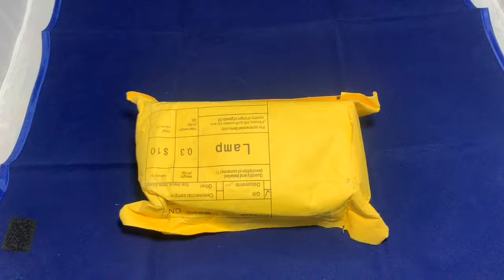✅Full Model 3W 5W 7W 9W E27 E26 E14 E12 85-265V LED Flame Effect Fire Flickering Emulation Decor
Full Model 3W 5W 7W 9W E27 E26 E14 E12 Flame Bulb 85-265V LED Flame Effect Fire Light Bulbs Flickering Emulation Decor LED Lamp

Item Description
Features:

Artificial Vivid Fire,Dynamic Moving Flame ,Simulate Nature Fire Flicker Flame,but flameless,Safe & Energy Saving Of Led Light Source,Replacement of Tradicional Gas Lantern,Eg Retrofit Oil Lamp, Hurricane Lamp

Atmosphere Mood Lamp,Decorate Your Space with its Orange Warm Flame Color,Give You A Peaceful Romantic and Relax Moment When Light Up One Fire Flame Bulbs,And Then with Jazz Music, and Help you to sleep easier, Take Off the Loneliness From Your Soul

Application:
Places Of Antique Classic Style Like church,castle,monastery,Bedroom,Living Room,Bar,Hotel,Night Clubs,Outdoor Gardens,Villas,wedding decorations,Party,But for Better Effect of FIres, need to use Frost Glass Lamp shade and E27/E26/E14/E12 Upwards Socket(like most table lamp,floor Lamps)

Innovation lighting,Innovative Gifts For Kids,Men And Woman,Big Surprise at Birthday Party As Cosplay lights,Bring You To Remeber the Good Old Times When Light Up In the Lovely Evening,Creative Fire Lamps act Like Movie & Halloween Fake Fire Proops

E27/E26/E14/E12 Socket Brass Color,Cozy vintage decor,AC85-265V,3W 5W 7W 9W,Flame-like Color 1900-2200K,High Quality Standard ,Certifications CE/ROHS/EMC/PSE/FCC

You can use the switch to transform the modes:

3W:           1. Flame mode ; 2. Normal Lighting mode;
5W/7W :    1.  Flame mode( With Gravity Sensor ) ; 2. Normal Lighting mode;
9W:            1.  Flame mode ( With Gravity Sensor )  ; 2. Normal Lighting mode; 3. Breathe Mode

SPECIFICATIONS:

Product Type: LED Flame effect Bulb

Base Type: E26 /E27/E14/E12

Light Source: SMD 2835 Epistar Chips

Shape Type: Tubular

Shell Material: PC (Resistance of 105℃)

Voltage: AC 85-265V

Wattage: 3/ 5/ 7/ 9 Watts

Color Temperature: 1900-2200K (Yellow Light)

Luminous Intensity: 250-750 lumens

Beam Angle: 360 Degrees

Package: 1 x LED Flame Bulb